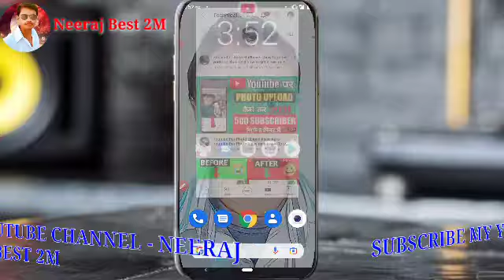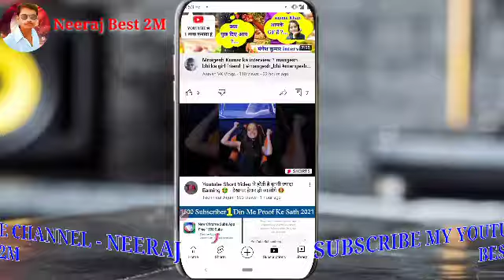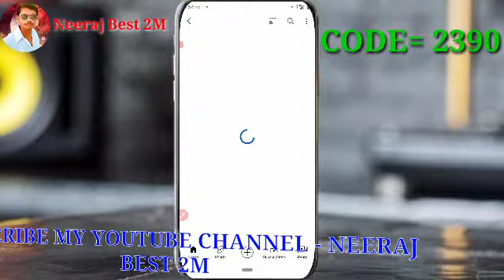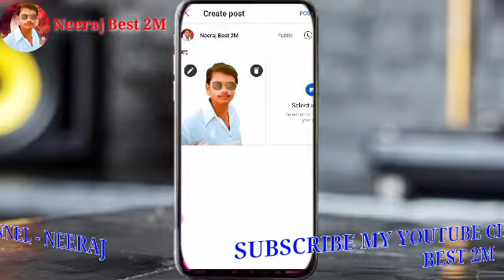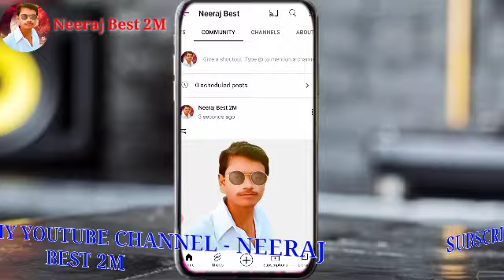How to upload photo on youtube || YouTube par photo upload kaise kare | youtube par photo kaise dale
How to upload photo on youtube || YouTube par photo upload kaise kare | youtube par photo kaise dale @NeerajBest2M

Create a Post ka option kaise enable kare, how to enable youtube create a post option,

हैलो दोस्तों आज की इस वीडियो में मैं आपको बताऊंगा कि आप अपने यूट्यूब चैनल पर फोटो अपलोड कैसे कर सकते हो उम्मीद करता हूं आपको यह वीडियो जरूर पसंद आएगी धन्यवाद।
Hello friends, in today's video I will tell you how you can upload photos to your YouTube channel, hope you will like this video thank you.

how to upload photo on youtube
youtube per photo kaise upload Kare
youtube per photo kaise dalen
how to post photo on youtube
youtube per photo keise upload Kare
youtube me photo kaise upload Kare
How To Enable Create A Post  Option 🔥| Youtube par photo upload karne wala option kaise milega

1. create a post ka option kaise enable kare

2. youtube me create a post ka option kaise enable kare

3. how to enable youtube create a post option

4. how to enable create a post option

5. create a post ka option kaise enable kare

6. create a post option problem solved

7. create a post option kaise milega

how to enable create a post option real tricks
how to enable create a post option new tips
create a post option kaise milega
create a post option kaise milta hai
youtube par create a post ka option kaise enable hota hai
youtube par photo kaise upload
kare
youtube pe photo kaise upload kare
youtube me photo kaise upload
kare
youtube photo upload
youtube par photo kaise dalen
youtube par photo upload kaise
karen
how to upload a photo on youtube
youtube mein photo kaise dalen
how to upload photos on youtube
youtube per photo kaise uploadd
karen
youtube par photo kaise daale
youtube par pic upload kaise kare
youtube par photo kaise lagaye
karen
youtube me photo kaise lagaye
how to upload photo in youtube
youtube per photo upload kaise
karen
youtube par photo kaise daalte hain
youtube par video kaise upload
kare
youtube par post kaise dale
how to upload image on youtube
how to upload pic on youtube
youtube par image kaise upload
kare
youtube per apna photo kaise dalen
youtube photo
how to post a photo on youtube
youtube mein photo kaise upload
karen
youtube mein photo kaise dalte
hain
youtube per photo kaise dalte hain
how to post photo in youtube
karte hain
karte hain
youtube par photo kaise dala jata
hai
how to post pictures on youtube
youtube channel par photo kaise
lagaye
youtube photo upload kaise kare
kare 2020
how to upload photos in youtube
youtube pe post kaise dale
how to upload pictures on youtube
youtube per photo kaise lagaen
यूट्यूब पर फ़ोटो कैसे डाले
यूटूबर पर फ़ोटो कैसे अपलोड करें
youtube पर फ़ोटो कैसे डाले
यूट्यूब पर फ़ोटो कैसे डालते हैं
यूट्यूब पर फ़ोटो अपलोड कैसें करे